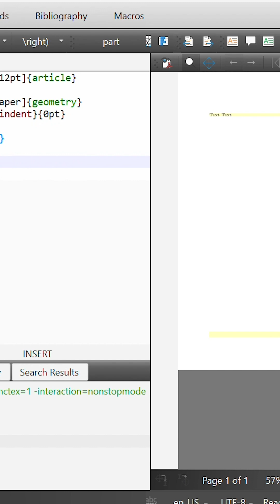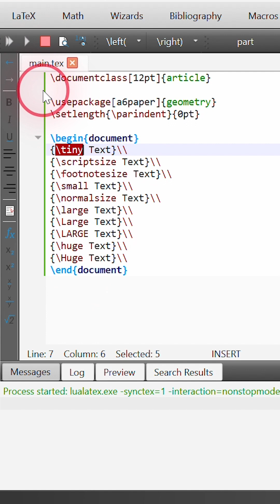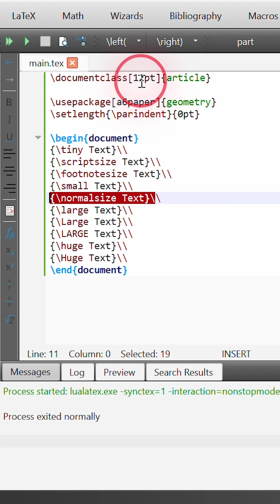How to change font size in LaTeX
LaTeX Font Sizes Explained | Complete Beginner Tutorial

Want to quickly learn how to change text size in LaTeX? In this short tutorial, you'll discover all the essential font size commands — from \tiny to \Huge. Whether you're creating academic papers, reports, or professional documents, mastering these simple commands can dramatically improve the readability and structure of your LaTeX documents.

📌 In this video:

How to use font size commands like \small, \large, \Huge, and more

Visual demonstration of how each size appears on the page

Ideal for students, researchers, and professionals new to LaTeX

🎓 Take your LaTeX skills to the next level!
Enroll in the Full LaTeX Course| link on channel page.